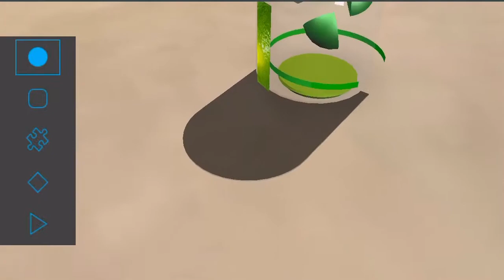MPC - augmented reality (AR) sculpture (HD)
Augmented reality (AR) sculpture based on one of my paintings.
Built using PTC software Creo, Vuforia Studio and Vuforia View.